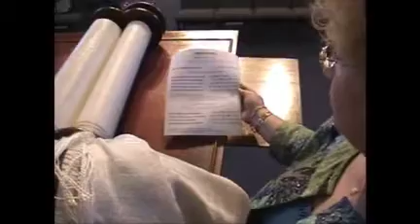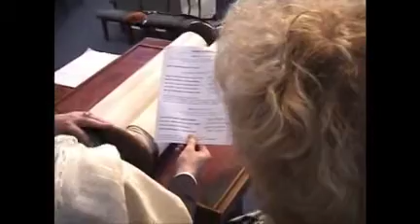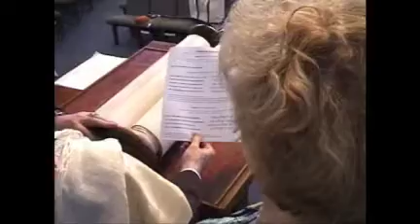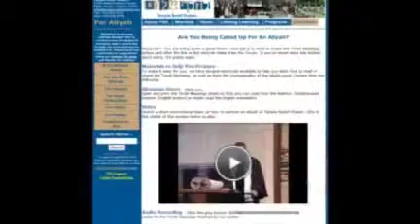How to do an Aliyah at Temple Rodef Shalom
For members or guests who are called to the Bimah to perform an Aliyah during the Torah service, watch this video for instructions.